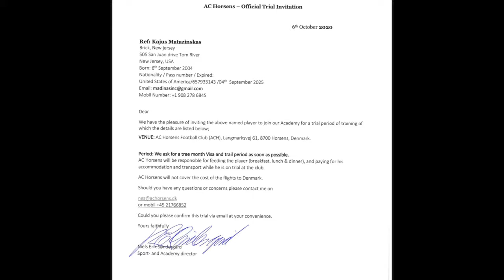Kajus Matazinskas soccer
Kajus matazinskas soccer montage 14 years old to 17 years old.